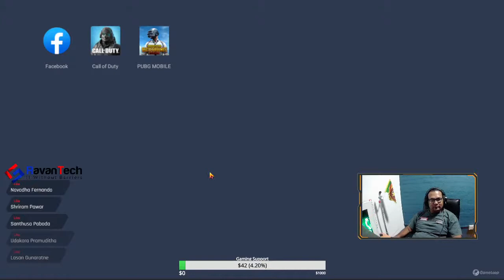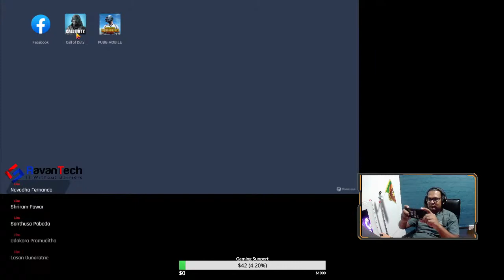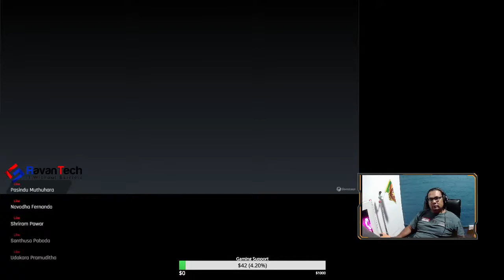🇱🇰 AYUBHOWAN ආයුබෝවන් !!! | The best is yet to come | Playing COD Mobile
Welcome to the GACO Gaming  🦎🙏 🇱🇰 🇱🇰
🌀Only Gameplay🌀
    🚫👨‍⚖️ Chat Rules:
Keywords -
📌️Pc Spec -
4years old pc  🎮
1💎. Processor =  i5 4th gen 4570k 3.2Ghz
2💎. Bord  = ASROK
3💎. Ram  =  4×4 (16GB 3200mhz)
4💎. Storage =
   256GB  SSD 3.0
 SATA  1TB Seagate
5💎. Power supply =  Cv550 Coolermaster
6💎. VGA  =   GTX 1070 (4GB)
If you like my channel